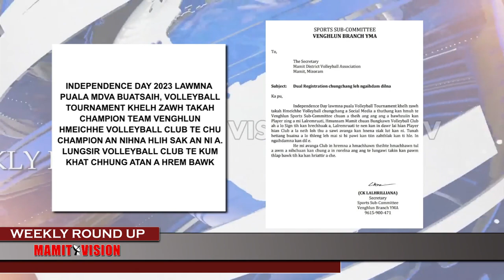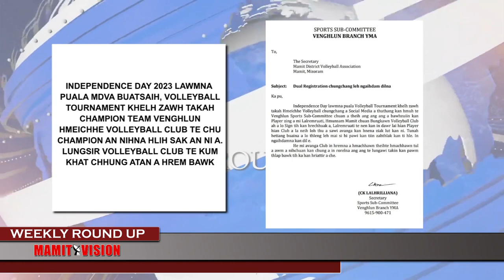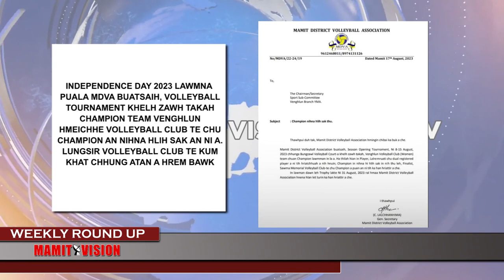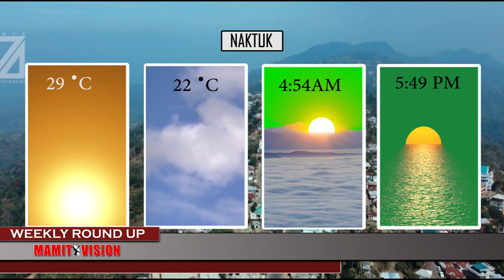MAMIT VISION Weekly Round Up | 19th August, 2023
NIMIN ATANG A CHIN HRIAT LOH A BO LALREMRUATA S/O LATEII, HIGH SCHOOL VENG CHU ZAWN MEK A NI A. HE CHANCHIN BUATSAIH LAI HIAN HMUH A LA NI LO.

NIMIN KHAN DC CONFERENCE HALL, MAMIT-AH PU VL REMLIANA, CHAIRMAN DISTRICT TB FORUM/ DISTRICT BAWRHSAP KAIHHRUAINA-IN DISTRICT TB FORUM THUTKHAWM A NI.

AUGUST NI 17 NINGANI KHAN MAMIT DISTRICT CHHUNG KHAW PAHNIH-A VILLAGE COUNCIL BY-ELECTION NEIHNA TUR ATANA DRAFT ELECTORAL ROLLS-2023 CHU PU V.L. REMLIANA, DISTRICT ELECTION OFFICER/DISTRICT BAWRHSAP CHUAN A TLANGZARH.

NINGANI KHAN SCHOOL EDUCATION MINISTER PU LALCHHANDAMA RALTE CHUAN MIZO ZIRLAI PAWL MAMIT HQRS BUATSAIH ZIRLAI TIṬHATE CHAWIMAWINA MAMIT CHHIM VENG YMA HALL-A NEIH CHU A HMANPUI.

INDEPENDENCE DAY 2023 LAWMNA PUALA MDVA BUATSAIH, VOLLEYBALL TOURNAMENT KHELH ZAWH TAKAH CHAMPION TEAM VENGHLUN HMEICHHE VOLLEYBALL CLUB TE CHU CHAMPION AN NIHNA HLIH SAK AN NI A. LUNGSIR VOLLEYBALL CLUB TE KUM KHAT CHHUNG ATAN A HREM BAWK

AUGUST NI 16 NILAINI KHAN DC CONFERENCE HALL, MAMIT-AH AZADI KA AMRIT MAHOTSAV, INDIA KUM 75-NA LAWMNA KALZELAH MERI MATTI MERA DESH CHU PU V.L. REMLIANA, DEPUTY COMMISSIONER, MAMIT HOVA HMAN A NI.
INDEPENDENCE DAY VAWI 77-NA CHU GSA PLAY GROUND, MAMIT-AH LAWM NIIN, SPORTS & YOUTH, ICT LEH TOURISM MINISTER PU ROBERT ROMAWIA ROYTE CHU KHUALLIAN A NI A. HNAM PUANZAR PAWT PHARHIN PARADE CONTINGENT-TE CHIBAI A CHHANG LET A NI.

INDEPENDENCE DAY FOOTBALL TOURNAMENT AH VENGHLUN FOOTBALL CLUB FIRST DIVISION LEH LUNGSIR FOOTBALL SECOND DIVISION CLUB AN CHAMPION.

SAMAGRA SHIKSHA HNUAIA NETAJI SUBHASH CHANDRA BOSE AWASIYA VIDHYALAYA (NSCBAV) SECONDARY GIRLS HOSTEL, MAMIT AMI CHU THAWHTANNI KHAN MAMIT BIALTU MLA ER. H. LALZIRLIANA’N A HAWNG.

MAMIT KHAWPUI CHHUNGA MOTOR LIAN NEITU INTELKHAWM MAMIT TRUCK OWNER ASSOCIATION CHUAN KAWNGPUI CHHE LUTTUK SIAMTHAT PHUT LEH BAILEY BRIDGE RINAWM TAWH LO THAWMTHAT PHUTNA ATAN NI 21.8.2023 (THAWHTANNI) HIAN MAMIT KHAWPUI CHHUNGAH TOTAL BANDH HUAIHAWT AN TUM.

SEPTEMBER THLA ATANGIN MAMIT AH GRASSROOT BADMINTON COACHING NEIH A NI DAWN